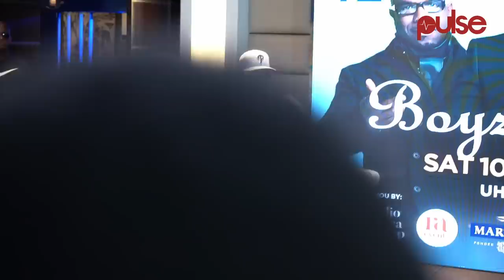Boyz II Men In Kenya Presser At Sankara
Watch as Boyz II Men and Sauti Sol talk about the much anticipated concert at the Uhuru Gardens. The presser was held today at Sankara a day after they landed in Kenya on Thursday